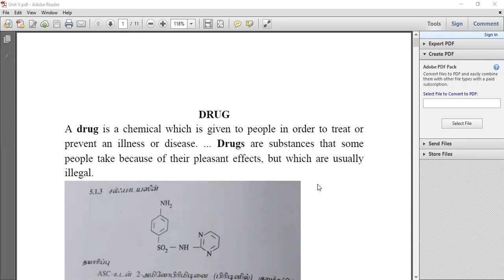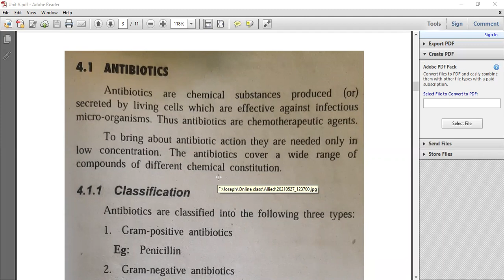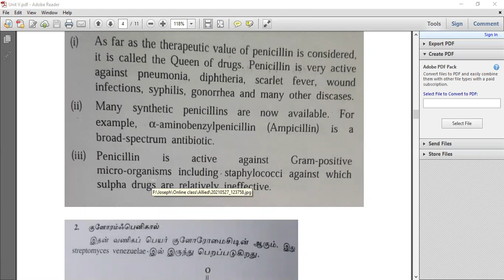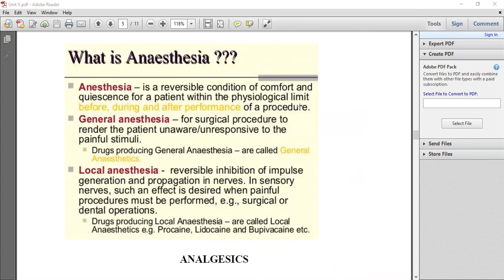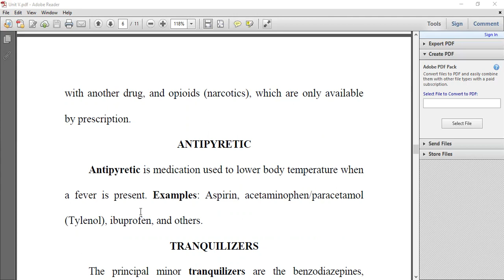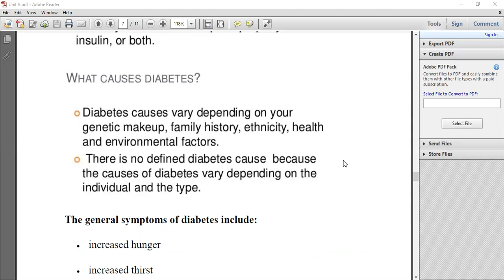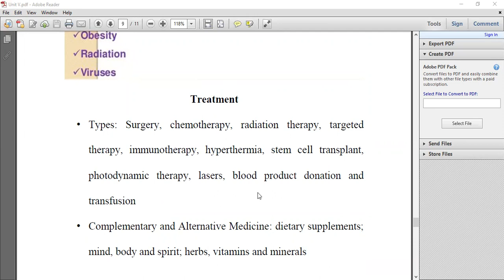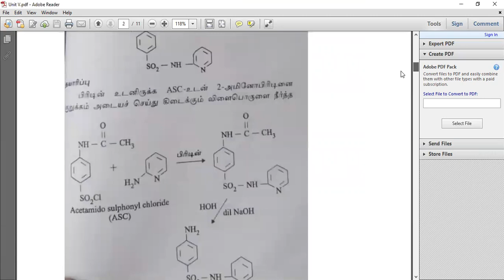Department of Chemistry, 1st year B.Sc Physics, Allied Chemistry-II UNIT-V